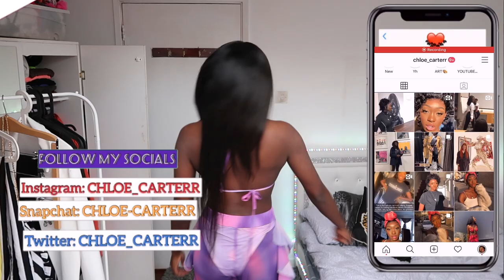Creative Astronomy Art! Painting Tips! -Chloe Carterr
This video is a conversation, then some painting!

Main Instagram: Chloe_carterr
19k+ followers!
Art Instagram: ChloeCarterrWith2Rs
Clubhouse: Chloe_Carterr (i do poetry shows on their)